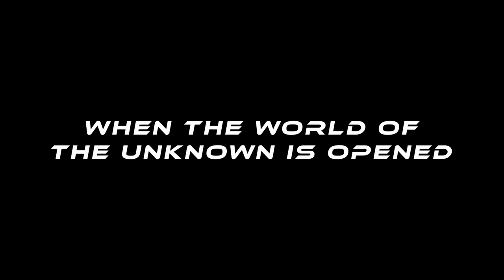THE AREA 51 INCIDENT Trailer (2022) Alien Attack, Sci-Fi Movie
Scream all you want. In THE AREA 51 INCIDENT a team of soldiers take on a bloodthirsty alien race, check out the trailer!

Area 51 harbors a dark secret; A wormhole strengthening over the last 50 years. Alien creatures escape and over-run the facility, the survivors take refuge in a nuclear bunker, but before long the alien invaders have made their way inside. Can the survivors outlast the creatures until the Military arrives?

Directed by Rhys Wake-Waterfield
Starring Scott Jeffrey and Megan Purvis
Available on Digital/DVD November 1
Distributed by Uncork’d Entertainment